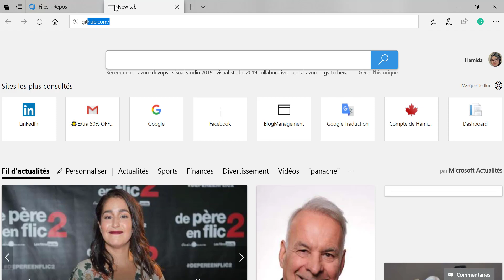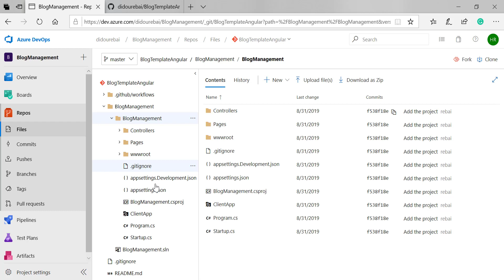[Beginner] Configure the Azure Pipelines pipeline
In this video, we explain how we start importing the Code from GitHub to Azure DevOps.